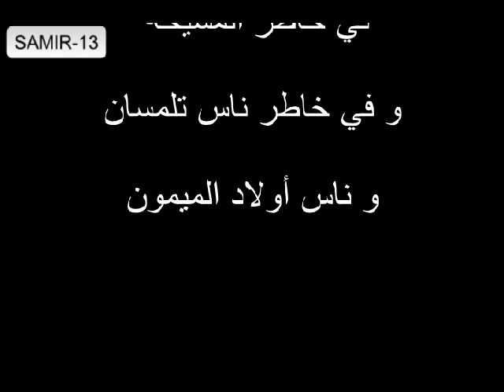alaoui tlemcen 09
wa3da de 3ouchba. tlemcen 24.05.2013